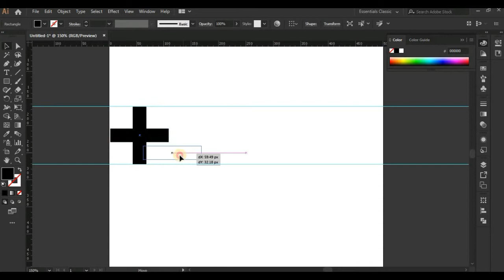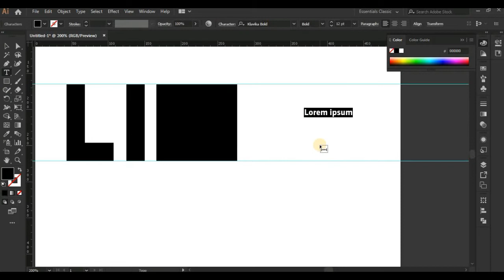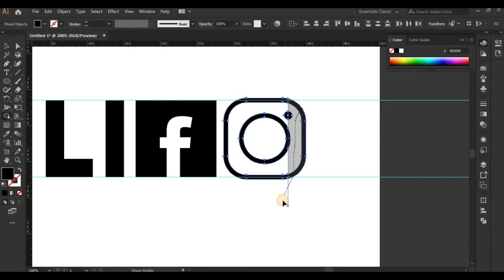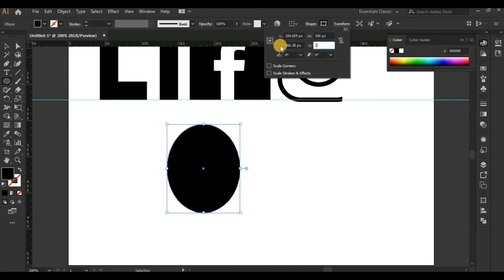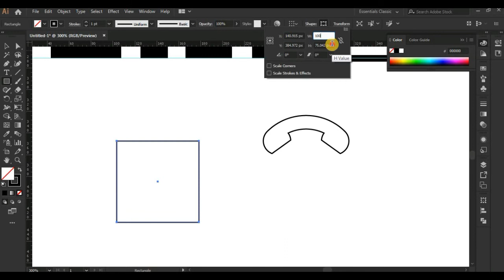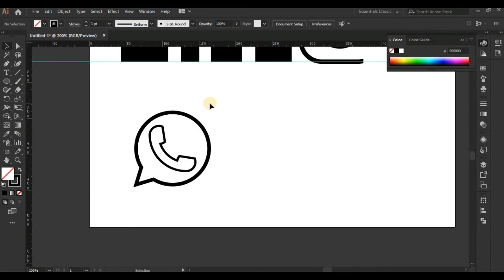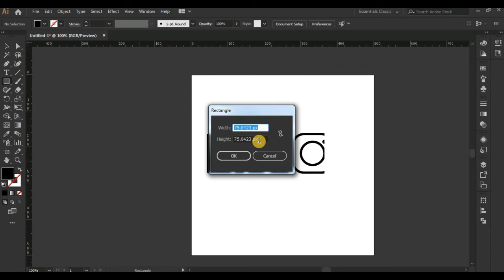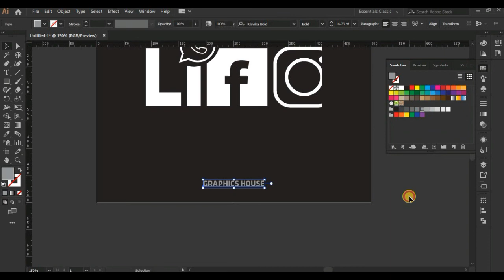Life typography social media icon design - Graphics House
In This Tutorial, I will show you  typographic Logo  design process from start to finish. Hope you'll enjoy the tutorial.

Hi, I am Dalower Hossain. I am a professional graphic designer. I love doing my work. I do a lot of designing on Social Media Banners, Brochures, Flyers, Postcards, Banners, birthday cards, Tshirts, Letterheads, Infographics, business cards, etc.